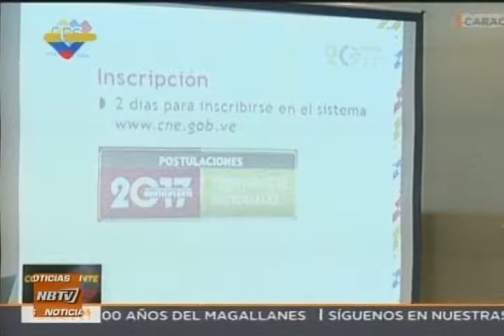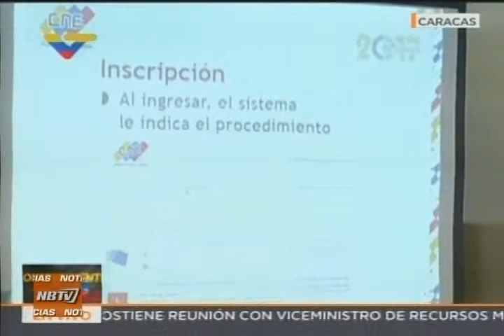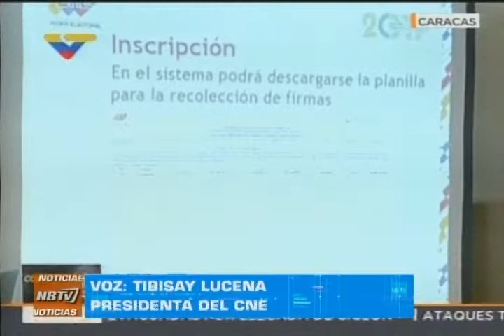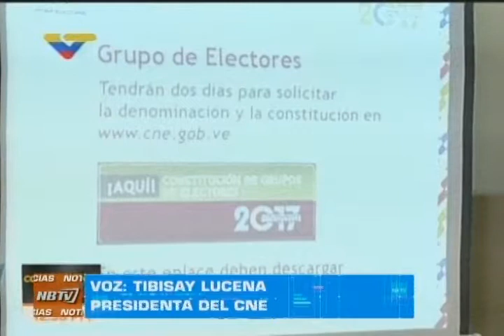NB TV - (Emisión Meridiana) - Martes 30/05/2017 - 4/4